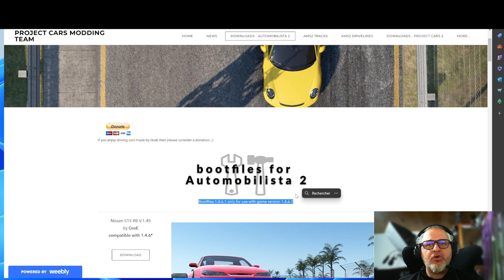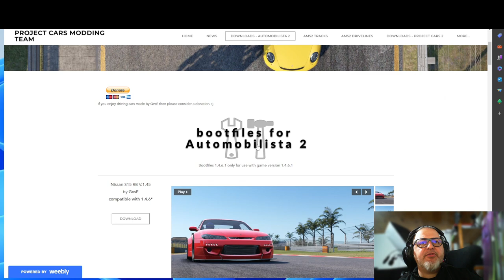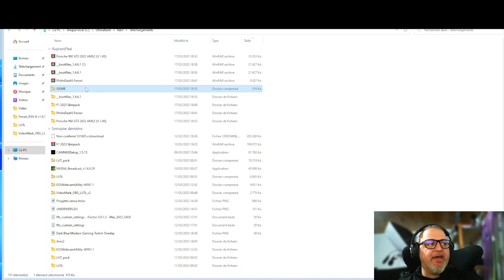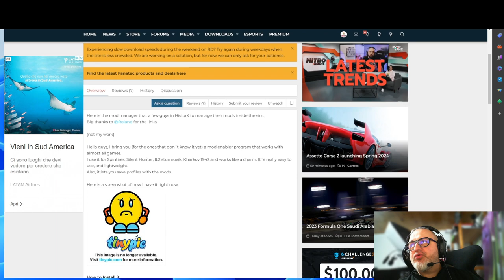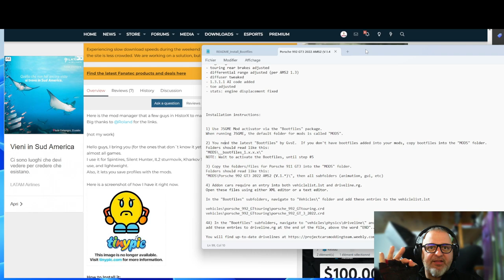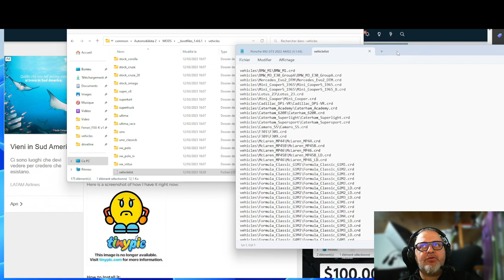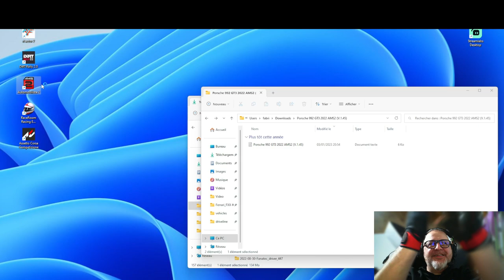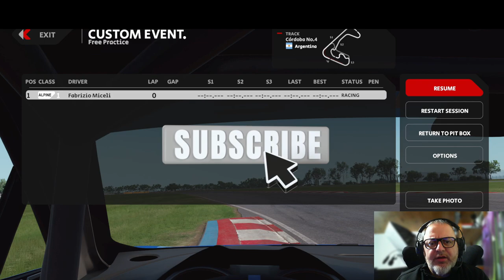Tutorial: Come Installare le Mod su Automobilista 2 [ITA ᴴᴰ]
Impara come installare le mod su Automobilista 2 con questo tutorial passo-passo. Espandi l'esperienza di gioco e personalizza le tue auto e le piste. Segui le istruzioni dettagliate e inizia a utilizzare le tue mod preferite in pochi semplici passi.

Buona Visione!

🌟 Il Mio Setup:
HTC VIVE
GeForce RTX 3080 TUF Gaming
Watercooling
Corsair 750W